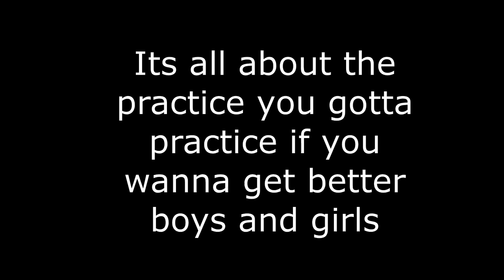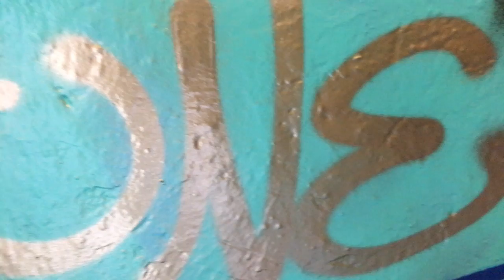Soo New Graffiti footage 24.10.2018 #1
It was a loooooooonnnggg time for this video i know but let me explain.